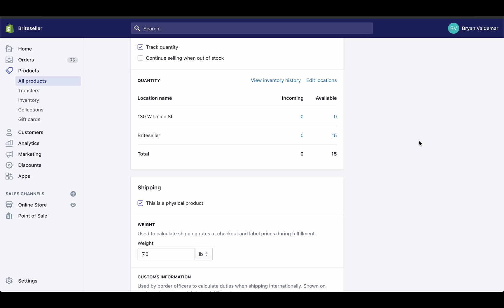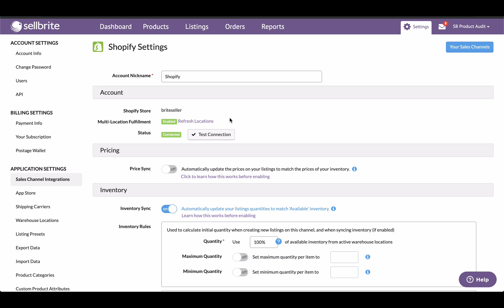Mapping Sellbrite Warehouses To Shopify Locations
Learn more about setting up your inventory and warehouses by checking out our Video Academy